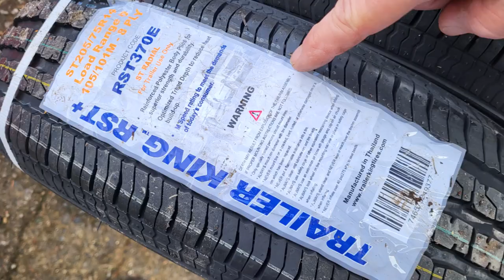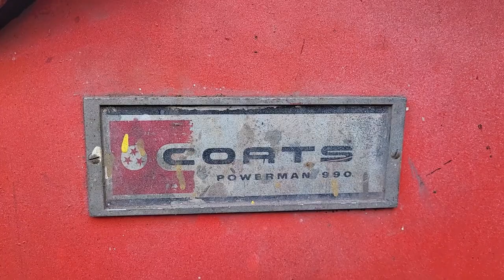Changing Our Own Trailer Tires - With a Vintage Coats 990 Tire Machine - Seat the Bead with Ether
This is a new tool to us, a classic Coats 990 Powerman Pneumatic Tire Machine.
We've already changed the tires on our Subaru Loyale, now for some new tires on our Trailer, I'd say it was due! Probably 30 year old tires on there!